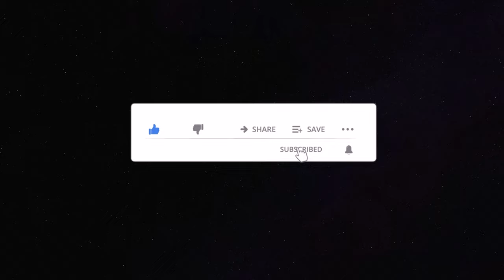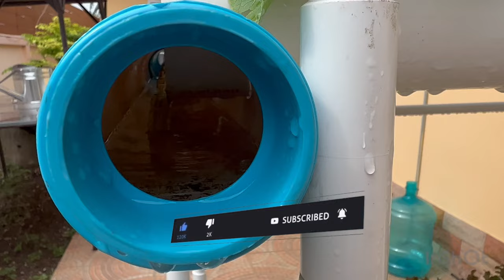8 5 22 32 Dag med hydro garden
siamholm video Thailand